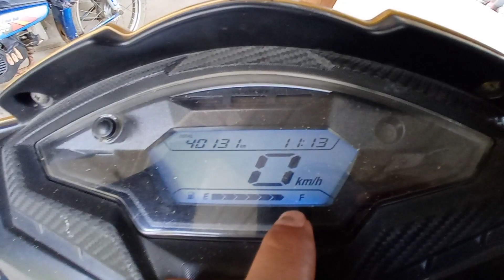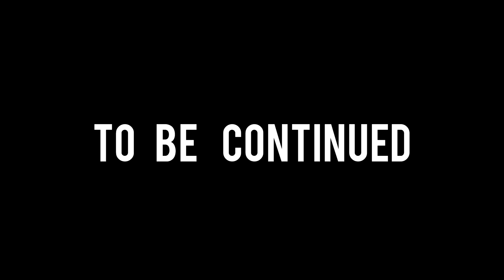Youtube Studio Light Setup 🥰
Please Don't Use Shortcuts in LIFE 🙏